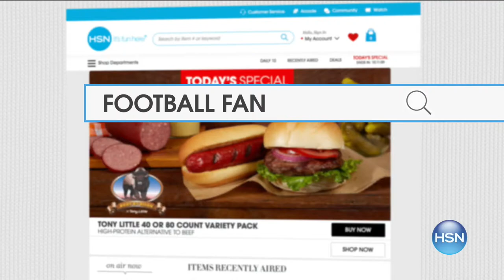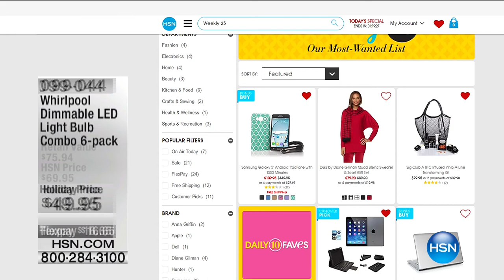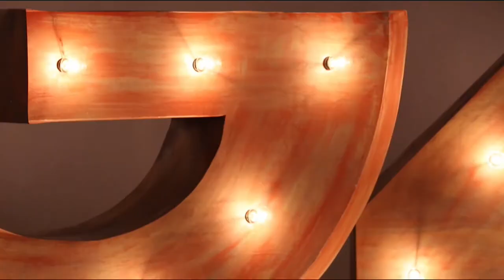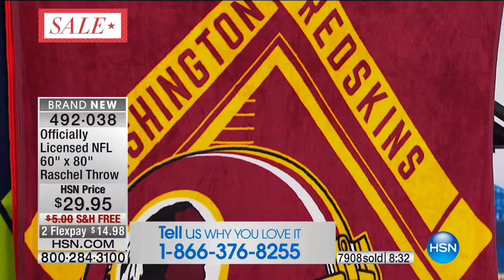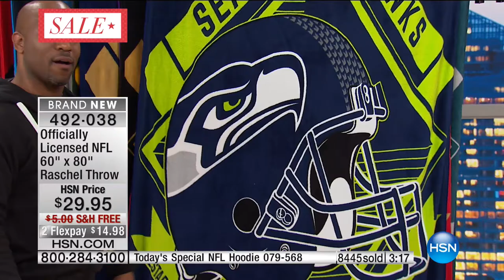HSN | Football Fan Shop 10.07.2016 - 10 PM